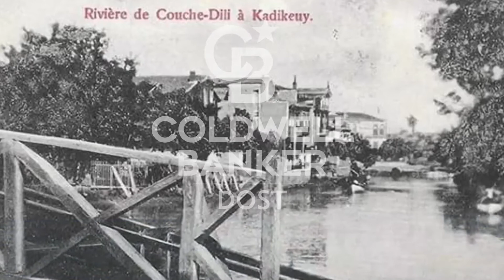COLDWELL BANKER DOST "REŞİT PAŞA KÖŞKÜ"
Colwell Banker DOST
REŞİT PAŞA KÖŞKÜ
KALAMIŞ’TA SATILIK 20 odalı 6 daireli 2. Sınıf TARİHİ ESER KÖŞK ARAZİSİ  ve KONUTU
20 oda
2. Sınıf tarii eser

Köşkümüz  2. Dereceden Tarihi Eser Statüsündedir ve Anıtlar Yüksek Kurulu’ndan inşaat izni çıkmıştır.
Arsası 750m2 olup tam köşe başında yer almaktadır.
Mavi ile yeşilin buluştuğu deniz kenarında lebiderya manzaralı, keyifli bahçesiyle kuş cıvıltıları eşliğinde muhteşem lokasyona sahip tekne bağlama izinli geniş ve ferah bahçeli özel mülk, muadilleri arasında emsalsizdir.
Şehrin kalbi Kadıköy ilçesinde yer alan, son derece merkezi ve değerli bir konumda, her türlü toplu taşımaya, ana caddeye ve ana arterlere, otoyola, Marmaray ve Metrobüs’le ulaşıma ve deniz ulaşımına sahiptir.
Köşkümüz, siz değerli yeni sahipleriyle buluşarak, Anıtlar Yüksek Kurulu’ndan alınmış inşaat izni, Kültür Bakanlığı’ndan Teşvik Belgesi ile  birlikte hayata geçecek  projesiyle  yeni yaşamına kavuşabilir.
KÖŞKÜMÜZ, TESCİLLİ ve 2.GRUP TARİHİ ESER  niteliğindedir.
BUTİK OTEL ve  TİCARİ KULLANIMA UYGUNDUR.
Mülkün pazarlamasında  tek yetkili, Coldwell Banker Dost  ofisidir.

Çok Değerli Alıcı Adaylarımız, Sizleri Bağdat Cadde’sindeki Ofisimize Bir Kahveye Bekleriz.

Detaylar ve İrtibat için;
ELENA ASİYE TANYER    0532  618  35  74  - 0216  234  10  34
HASAN GÜLER                 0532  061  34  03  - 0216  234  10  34